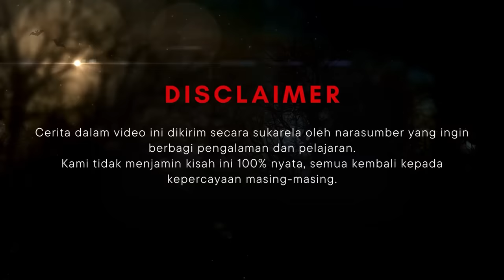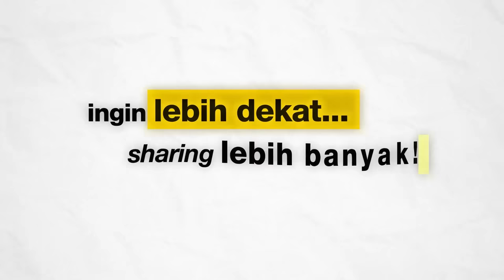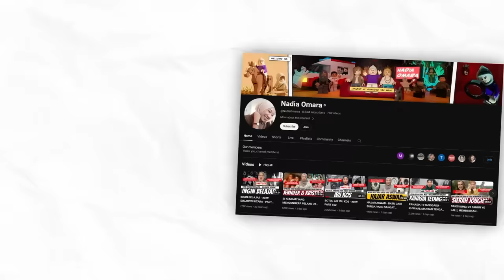NDAS KLUNTUNG - KHW PART 190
Hi, wak!

Semua cerita dalam video KHW atau KisahHororWawak ini diambil dari kisah yang dikirim oleh para narasumber melalui email yang tertera di bawah. Narasumber mengirimkan cerita pengalaman mereka secara sukarela (tanpa ada paksaan) dan juga dengan kesediaan penuh apabila ceritanya dipilih untuk ditayangankan. Tidak ada isi cerita yang kami ganti, kami hanya merapikannya agar lebih mudah dipahami. Keaslian dan kebenaran dalam kisah ini tidak dapat kami jamin 100% karena selalu ada pro-kontra dalam cerita-cerita yang berkaitan dengan dunia dimensional. Dalam hal ini narasumber hanya ingin berbagi kisahnya agar kita bisa mengambil banyak pelajaran dari kisah-kisah tersebut.

Jangan lupa sertakan juga nomor whatsapp dan nama instagram kalian yaa..
*Mengirimkan cerita ke email diatas berarti sudah setuju kisahnya di up kapan saja….Thanks wak!*

Editor : pijardhika
Filming date : 23 Nov 2023